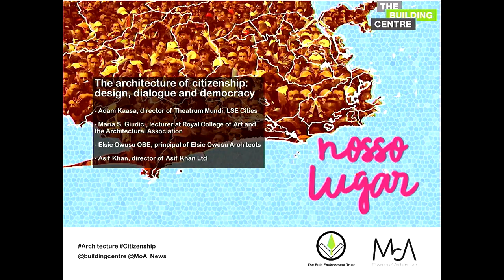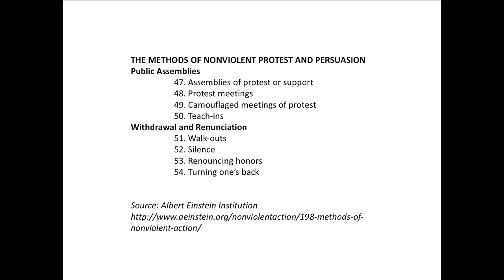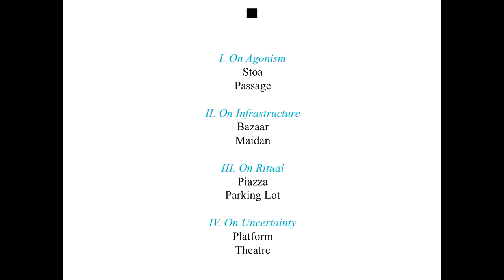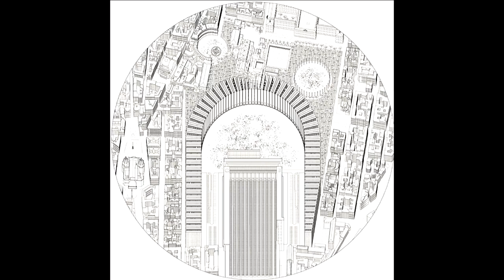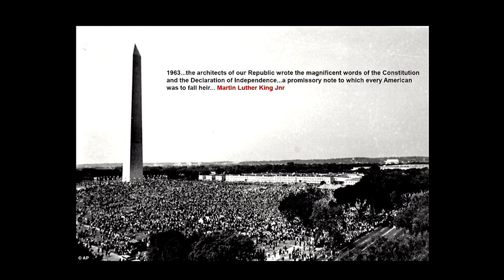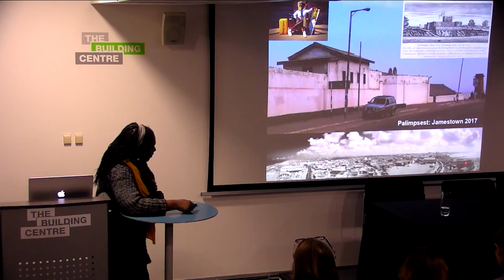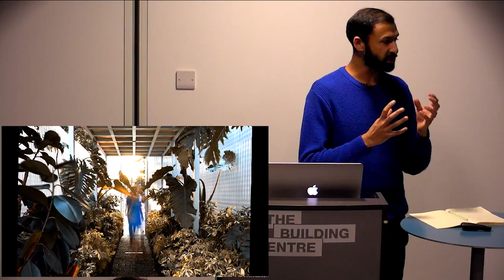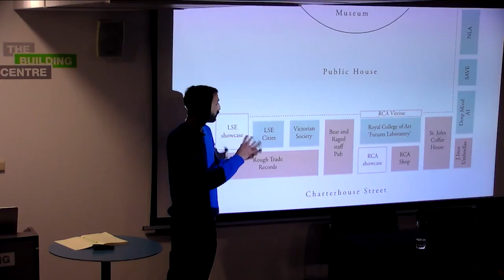The architecture of citizenship: design, dialogue and democracy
A panel of lecturers and architects from Theatrum Mundi, LSE Cities, Royal College of Art, Architectural Association,  Elsie Owusu Architects and Asif Khan Ltd discuss the relationship between people, politics and the built environment.

A partnership between The Built Environment Trust and Museum of Architecture.